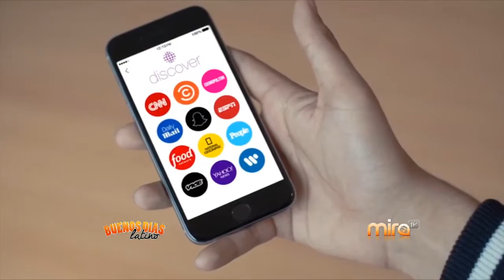MiraTV BDL 070715- MODA- FASHION 411